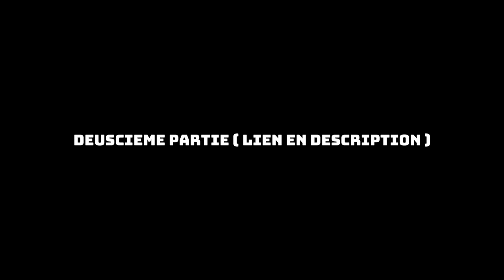Pratiquer la vie et la marche sous le ciel de la bienveillance divine -Dr Mamadou KARAMBIRI -1partie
Pratiquer la vie et la marche sous le ciel de la bienveillance divine -Dr Mamadou KARAMBIRI -1ere partie

→ Likez
→ Partagez
→ Commentez

▬▬▬▬▬▬▬▬ LIVRES UTILES ▬▬▬▬▬▬▬

▬▬▬▬▬▬▬▬ LIENS UTILES ▬▬▬▬▬▬▬